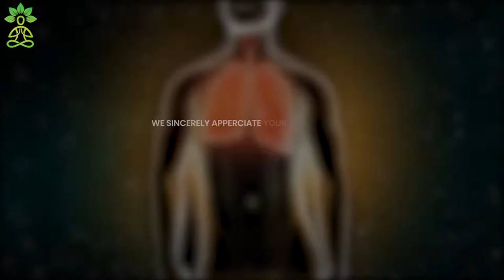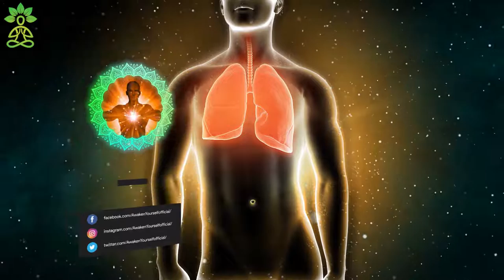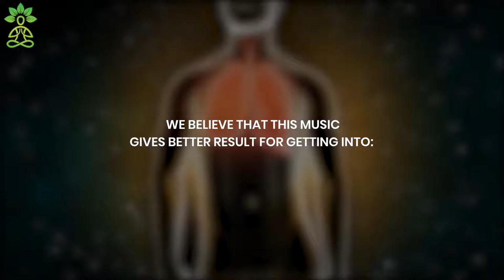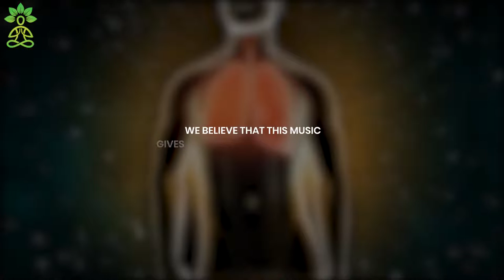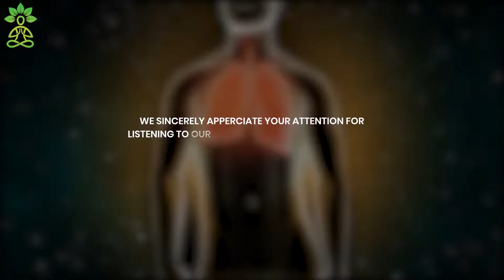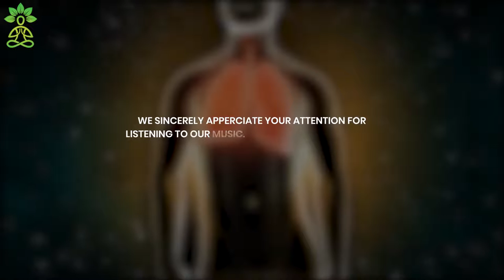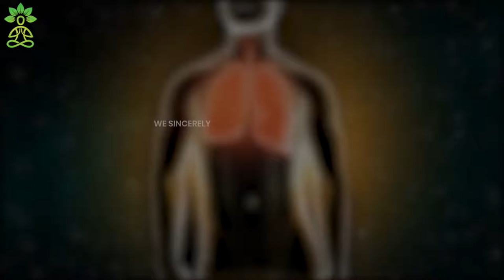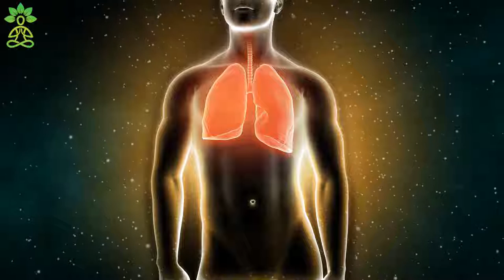Lung Repair and Treatment with Binaural Beats | Cleanse Lungs, Asthma Relief | 741 Hz Music Healing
We have composed this Binaural Beats music using a 741 Hz frequency to help you in lung repair and treatment. Vibrations of this music will help open the trapped tiny air pockets in the outer tissues of the lungs. You can get benefit from this music to cleanse lungs, get relief from asthma and various other lungs problem. This therapy will help strengthen the lungs by improving breathing control, refreshing the respiratory system and provide you full relaxation. It will lead you toward a strong and healthy life by helping you in lung detoxification, overcoming chest infection and proper oxygen circulation.

To experience the best sound, use a pair of headphones🎧. Enter into this music at least 20/25 minutes daily "if possible". If you are a beginner then don't try to fit too much at one. Listen to this music in a quite place.